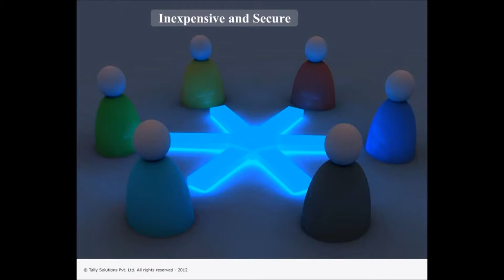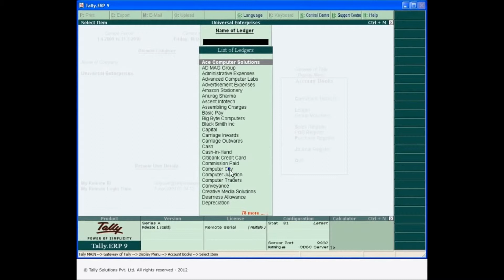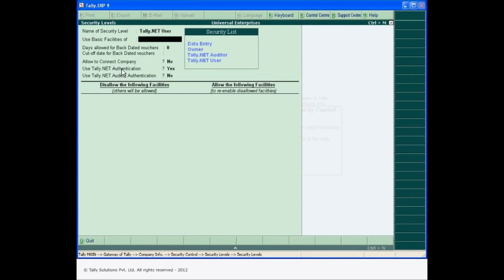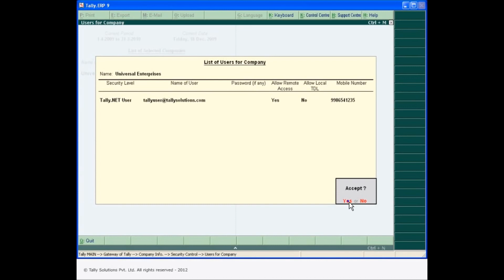Remote Access in Tally ERP 9